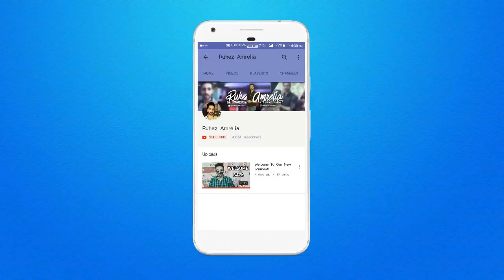Rs 200/- Note Coming Soon [CONFIRMED REPORT]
Hello everyone in this video i had shared about the New 200/- rs note Which has been started to print in RBI.

NOTE : All content used is copyright to Ruhez Amrelia,